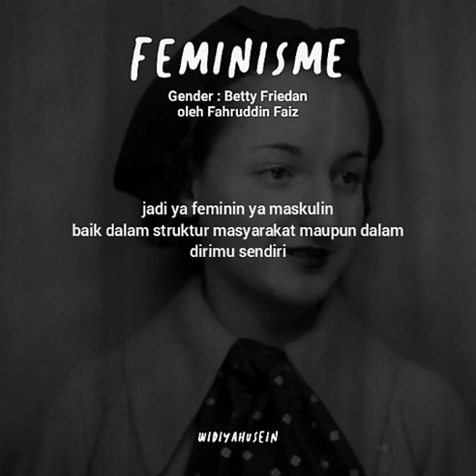FEMINISME #5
Gender : betty friedan
Keterangan:
Video Ngaji Filsafat versi pendek diambil dari IG Widiyahusein. Silakan cek IG nya dan di follow 👇

Video ngaji filsafat versi lengkapnya bersama Bapak Fahrudin Faiz bisa diakses di You Tobe Media Koentji.

Dipublikasikan kembali sebagai koleksi dan mengabadi.